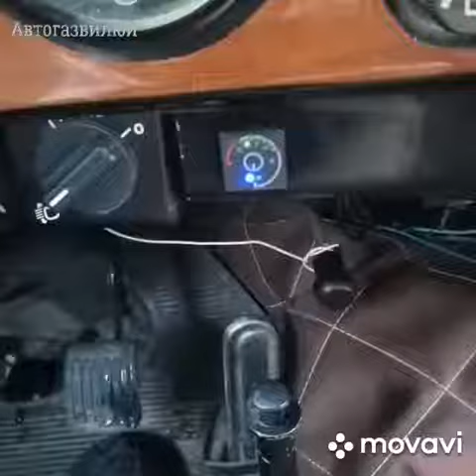установка ГБО на уаз г.Вилюйск HBO installation on UAZ Vilyuysk